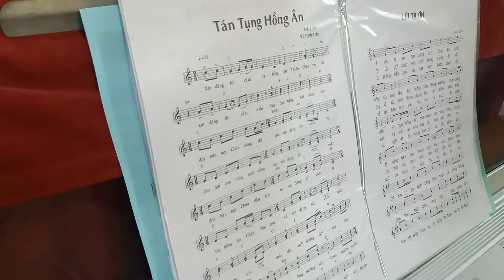CHỨNG NHÂN TÌNH YÊU ( LM.Nguyễn Duy ).Ca đoàn MVTT.Tgp.Saigon.Hát Lễ Tạ ơn Họp Mặt Tân Niên ...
Theo Truyền thống hàng năm ! .Vào dịp Đầu Năm Mới Âm lịch : HOP MẶT TÂN NIÊN GIA ĐÌNH TRUYỀN THÔNG TGP.SAIGON  . được tổ chức (Sau 2 Năm không tổ chức do Dịch Covid. ). Năm nay do TP. Đã khống chế được Dịch bệnh và được tiêm chủng hầu hết người dân.Đã xếp là Vùng Xanh ( Loại 1 ) " Bình thường mới " Hộp mặt được tổ chức ở Gx.Hà Nội . Liên Hạt Phú - Gò - Mới cũng dịp này tổ chức Bốn mạng Liên Hạt.